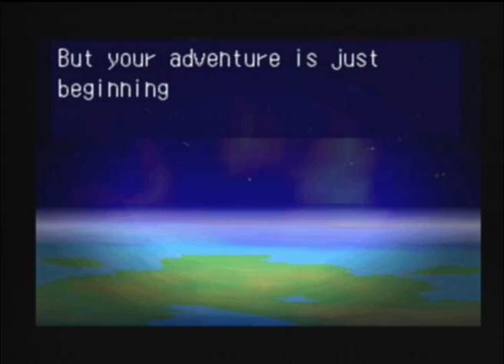Let's Play Mischief Makers #4